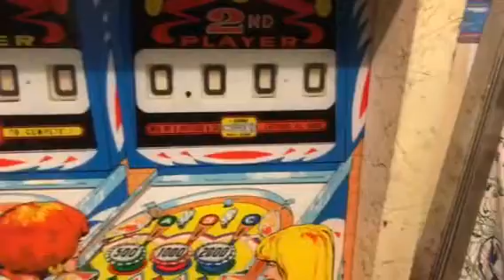Vic Camp Pinball: 1967 Gottlieb Super Score Restoration part 1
This game I picked up on Jan 30th in Neptune, New Jersey which is near the ocean shore area. It was set up in a home and hadn’t been played in over 50 years. The good about this game is looked to be like a “ diamond in the rough” condition and I knew I could restore it and when I was finished it would play and look amazing. After a close up detailed inspection of this game I am finding out I will have my hands full. The game appears to have had its previous homeowner, who was not mechanically or electrically incline or had any knowledge about pinball machines.